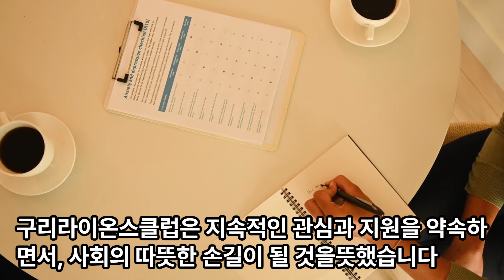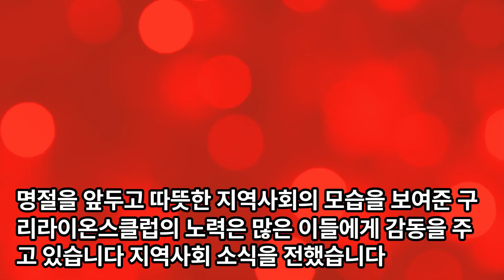구리시 수택 2동, 구리 라이온스클럽으로부터 설 후원품 전달받아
구리시 수택 2동 행정복지센터는 지난 7일 구리 라이온스클럽으로부터 정육 생고기 20세트를 후원받았다.

이날 구리 라이온스클럽 장호 겸 회장 등 회원 20여 명은 수택 2동에 거주하는 저소득 아동·청소년 가구에 직접 방문해 안부를 묻고 선물을 전달했다.

구리 라이온스클럽 장호 겸 회장은 “추운 날씨에 저소득 아동·청소년 가구가 따뜻하게 명절을 보내길 바란다"라며 “앞으로도 지역사회에 도움이 될 수 있도록 힘쓰겠다"라고 전했다.

표영실 수택 2동장은 “올해 명절에도 잊지 않고 주변의 소외된 이웃을 위해 늘 관심을 갖고 나눔과 봉사를 실천해주시는 라이온스클럽 회원분들에게 감사드린다”고 전했다.

구리시 수택2동 행정복지센터에서 전하는 뉴스입니다. 구리라이온스클럽이 추운 겨울, 명절을 맞아 어려운 이웃에게 사랑의 온기를 전했습니다.

구체적으로 정육생고기 20세트가 저소득층 아동과 청소년들에게 전달되었으며, 클럽 회원들이 직접 가구를 방문해 안부를 확인하고 선물을 건넸습니다.

구리라이온스클럽은 지속적인 관심과 지원을 약속하면서, 사회의 따뜻한 손길이 될 것을뜻했습니다. 이에 표영실 수택2동장은 라이온스클럽 회원들의 지속적인 나눔과 봉사에 감사의 마음을 표시하며, 이번 후원이 지역사회의 소외된 이웃들에게 큰 힘이 될 것임을 밝혔습니다.

명절을 앞두고 따뜻한 지역사회의 모습을 보여준 구리라이온스클럽의 노력은 많은 이들에게 감동을 주고 있습니다. 지역사회 소식을 전했습니다.